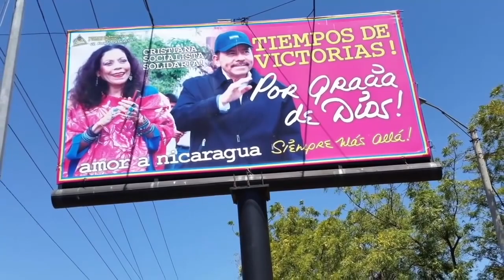Nicaragua 🇳🇮 | Noticiero Voces en Libertad 17 de julio de 2020